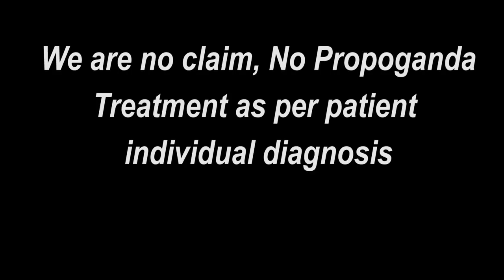Praveen Surana || Deaf Cure Center || Ahmedabad